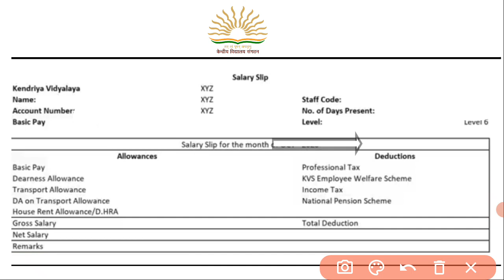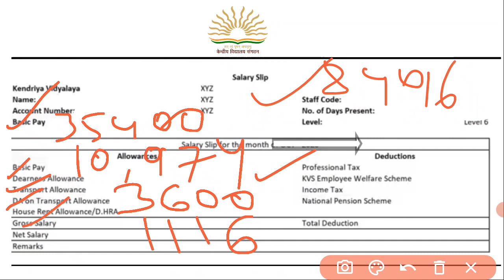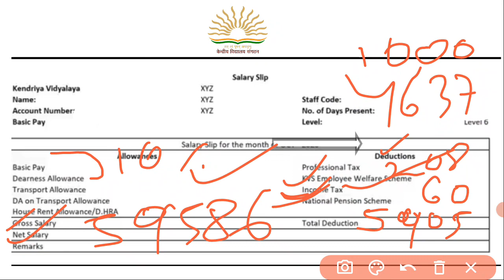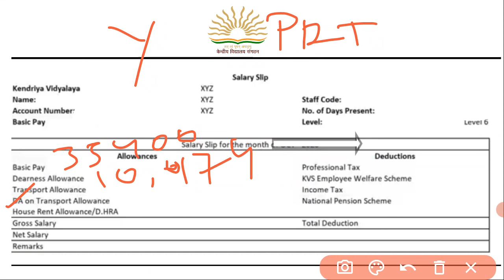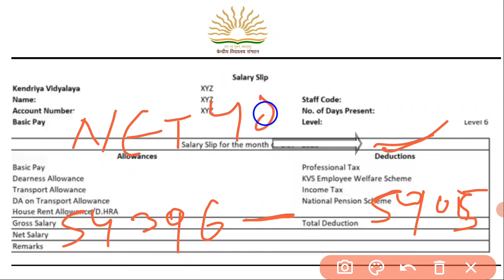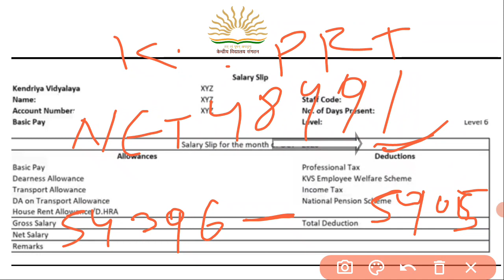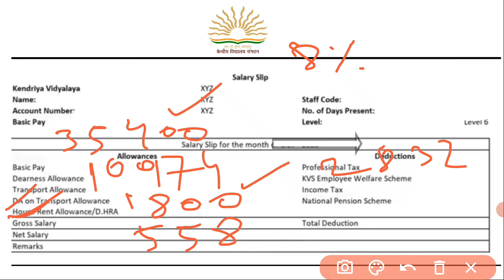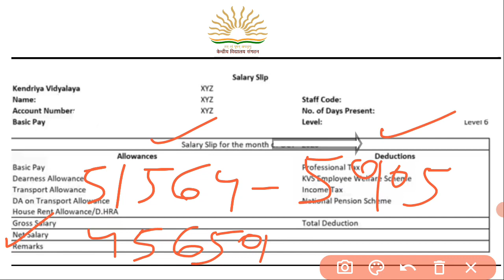KVS VACANCY 2022 | PRT salary | according to updated salary rules | study valley | kvs ctet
Kvs prt salary video ( with proof )

Kvs Tgt salary video ( with proof )